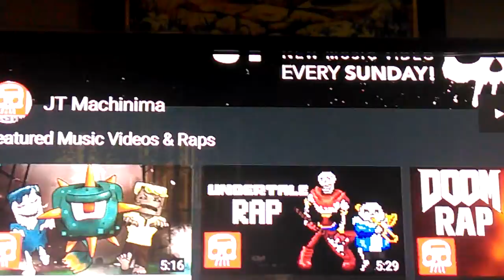Jt Machinima VS The infinite source VS Rap Battle Of Video Game ALL-STAR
Which one is the best to y'all leave it in the comments down below😊

If I can hit 10 subscribers I will give y'all something ✨SPECIAL✨